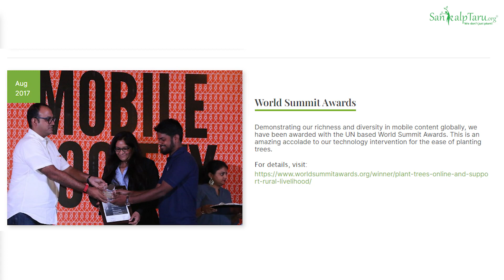SankalpTaru Forest Force Anthem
Our only enemy is climate change, and we are stronger when together!

On the day of World NGO Day, celebrate with us the never dying spirit of protecting the glory of our mother earth!

The Song in the video is taken from the Lagaan movie.